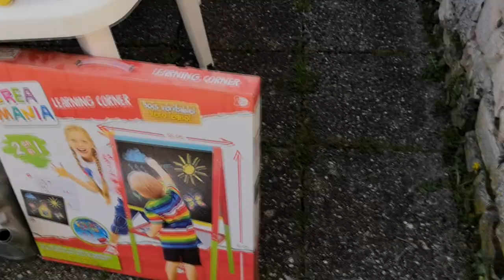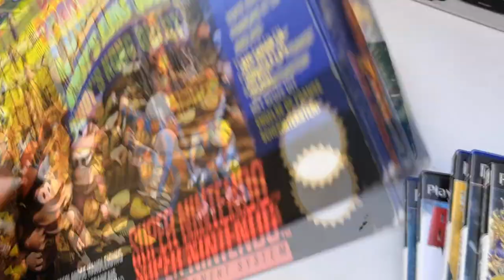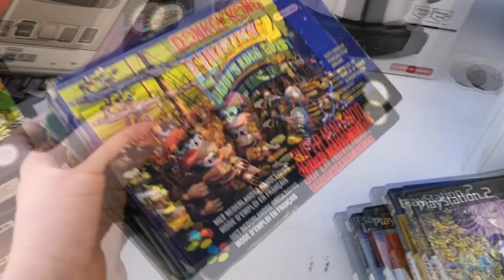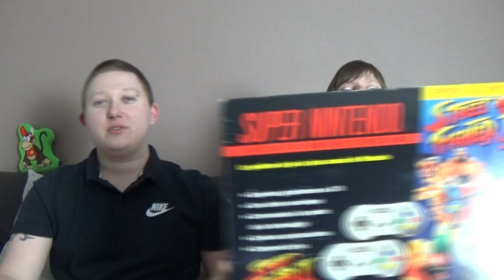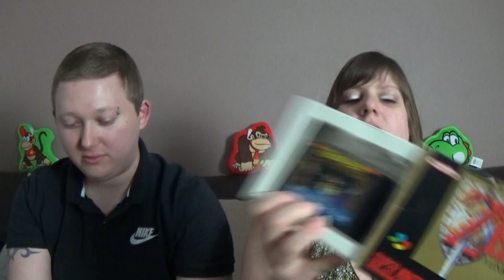VIDE GRENIER LIVE DU 1 AVRIL AVEC UN SUPER LOT SUPER NINTENDO !!!!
Salut les amis, dans cette vidéo du 1er Avril on vous emmène avec nous a la recherche de pépites caché en vide grenier =)
On espère que la pêche seras bonne ;)